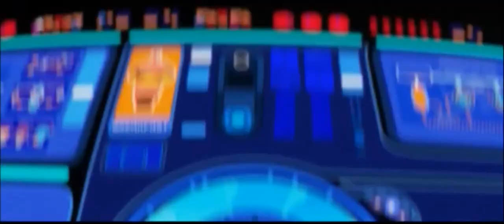WALL-E - Brass Goggles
2021 UPDATE: I uploaded this video as unlisted a long time ago, and I'm just now publishing it. The original description is below.

The composer is meee uwu